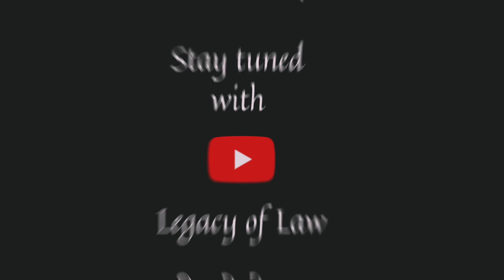Article -14 Equality Before Law & Equal Protection of Law | Fundamental Rights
In this lecture it covers Article 14 one of our fundamental right that has been guaranteed to us by our Indian Constitution.
Do watch this video to know how Article 14 is formulaized and from where it's concept has been borrowed😌😌😌